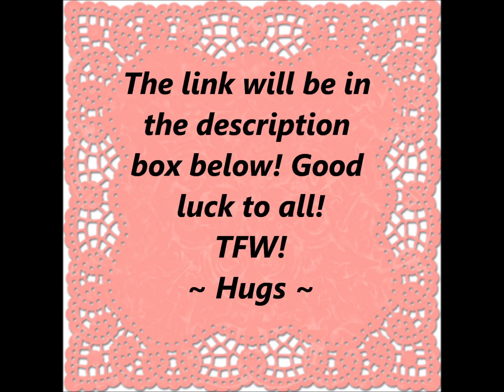Guess Who's Having A Giveaway!!!